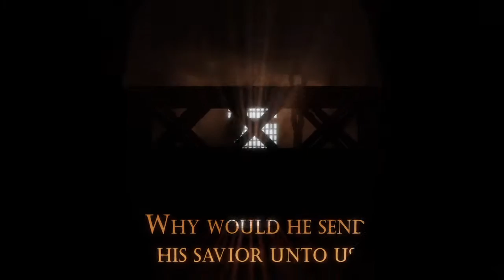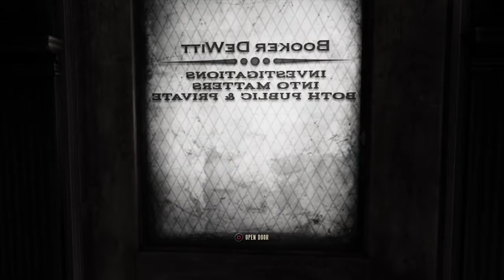Bioshock Infinite - Episode 1 - Welcome to Coumbia!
This video is a solo playthrough of Bioshock Infinite by Lee